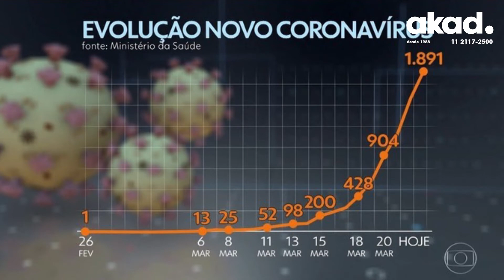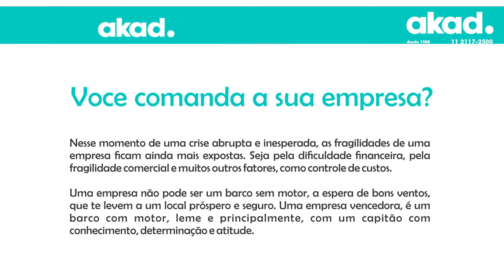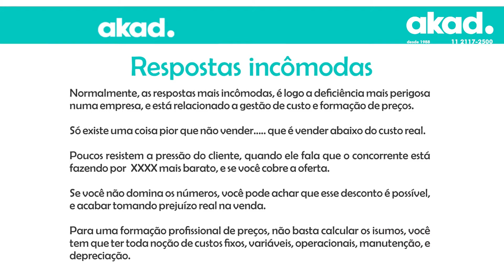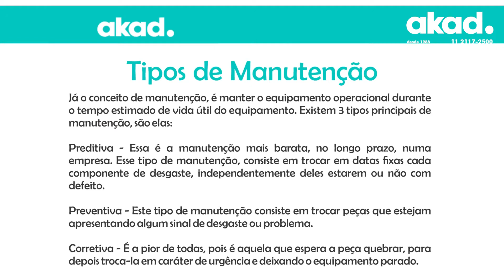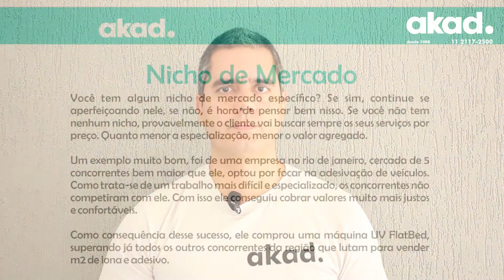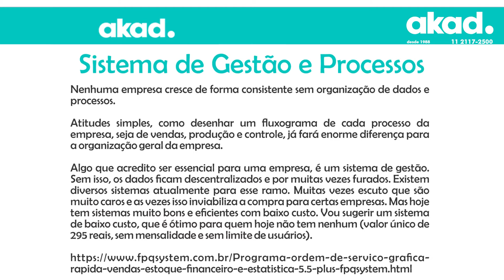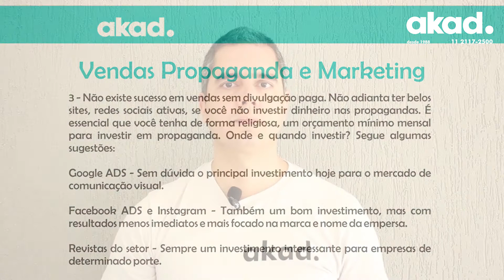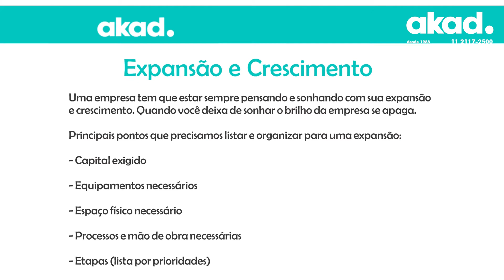Atitudes, ideias e conhecimento para superar a crise econômica Pós pandemia!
O especialista Bruno Brandão traz alguns conteúdos úteis, para que você empreendedor, consiga superar a atual criseeconômica, abordando importantes temas como
- Formação de Preços;
- Análise de custos;
- Redução e expansão estruturada;
- Conceitos de Depreciação e Manutenção de equipamentos;
- Propaganda e Marketing para empresas de pequeno até grande porte;
- Visão estratégica do Futuro;
- Nichos de mercado, e muito mais!

Desde 1988 a AKAD oferece as melhores soluções. Distribuindo impressoras Novajet de grande formato eco solvente, solvente, sublimática e UV, plotters de recorte e equipamentos de corte e gravação a laser Novacut, impressoras Datacard e HID Fargo de cartões e crachá PVC, suprimentos e peças originais.